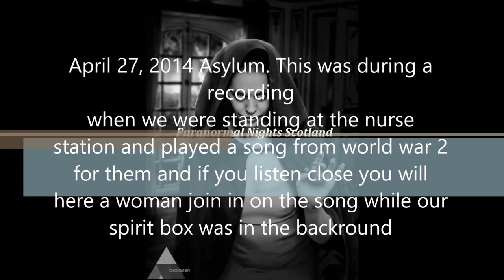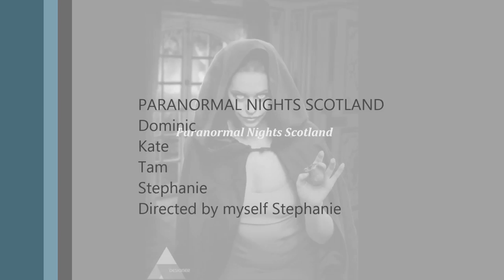Paranormal Nights Scotland / BANGOUR ASYLUM EVP RECORDING April 27, 2014 Asylum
Paranormal nights scotland